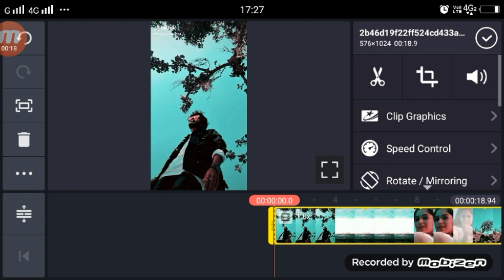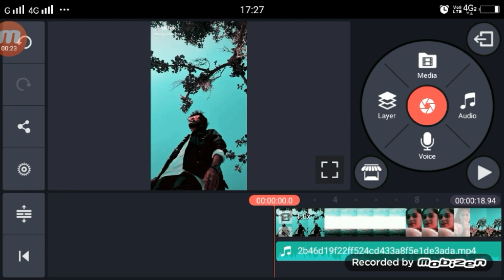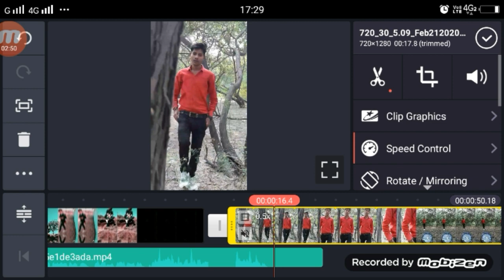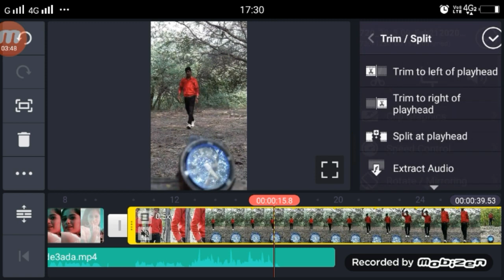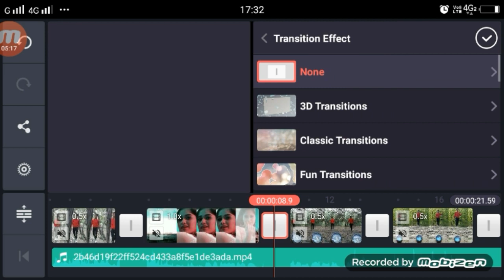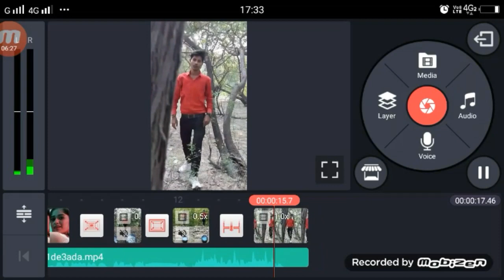Ye Bijli Giri To, Tumhi Pe Giregi | TikTok Viral Song | Transition Effects Slow Mo Tutorial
bijli video link

►your question
Ye Bijli Giri To Tumhi Pe Giregi,
Ye Bijli Giri To Tumhi Pe Giregi TikTok,
TikTok Ye Bijli Giri To Tumhi Pe Giregi,
Ye Bijli Giri To Tumhi Pe Giregi Transition Effects,
Ye Bijli Giri To Tumhi Pe Giregi Video Kaise Bnanye,

1.  TikTok New Trend Video
2. TikTok New Trend Video
3 TikTok New Trending VFX Tutorial
4 TikTok Video Tutorial
5 TikTok Trending video Tutorial
6 TikTok New Trending VFX Tutorial
7 TikTik Tutorial
8 TikTok Editing Video

My Camera :-
My Mic :-
My Tripod :-. . .